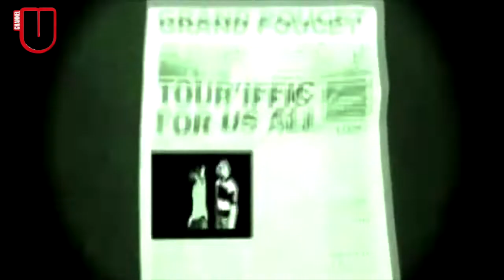Grand Poucet - Le Boucan (Official Music Video)